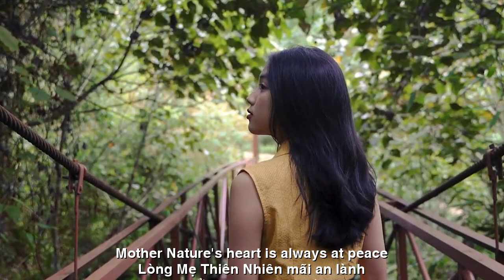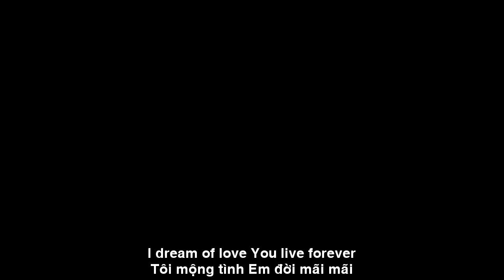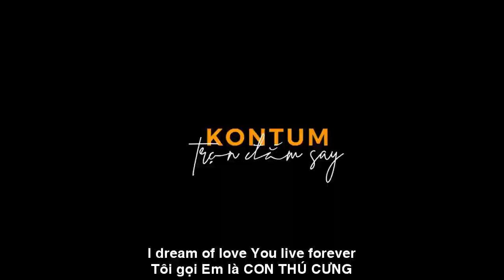[FULL HD]TÂY NGUYÊN ĐẤT HẸN TÌNH DUYÊN||BỤI ĐỜI TRẦN THOẠI NGUYÊN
ĐẾN VỚI
NHÀ THƠ TRẦN THOẠI NGUYÊN THI SỸ BỤI
PHỔ THƠ DỊCH ĐẠI ĐÀN HÁT TÀO LAO
TRÂN TRỌNG GIỚI THIỆU
THƠ:THI SỸ BỤI ĐỜI TRẦN THOẠI NGUYÊN

TÂY NGUYÊN EM!
Tôi đã về nắng gió Tây Nguyên
Buôn Mê Thuột ơi! Mộng bình yên!
Tôi lang bạt một thời trai trẻ
Cùng núi rừng xanh đất tình duyên.(*)
Con đường đất đỏ vào rừng suối
Bướm tóc bay vàng lối cỏ xanh
Và gió hát ngàn cây nắng gội
Lòng Mẹ Thiên Nhiên mãi an lành.
Đêm ầm vang tiếng nhạc cồng chiêng
Rượu Ama Công say môi mềm
Lửa bập bùng cầm tay bước nhảy
Trai gái buôn làng sống hồn nhiên.
Ơi Tây Nguyên! Tây Nguyên rừng thiêng!
Ơi Tây Nguyên! Tây Nguyên tình Em!
Núi rừng xanh đời đời nuôi dưỡng
Sự sống muôn loài. Sống Tự Nhiên
Nay tôi về thăm lại Bản Đôn
Mưa dài Tây Nguyên dài Nhà Rông
Cùng voi ngàn lên thác hùng vĩ
Tôi ngồi ôm Em... trời mênh mông!
Ôi Tây Nguyên mưa nắng núi rừng
Âm thanh rộn ràng đàn T'rưng
Tôi mộng tình Em đời mãi mãi
Thiên Nhiên An Lành như Thú Cưng!
BỤI ĐỜI THI SỸ Trần Thoại Nguyên

ENGLISH TRANSLATION
EM WESTERN HIGHLIGHTS!
I have returned to the Central Highlands
Buon Ma Thuot! Peaceful dream!
I wandered in my youth
Together with the green mountains and forests of love.(*)
The red dirt road into the forest and streams
Butterflies fly yellow in the green grass
And the wind sings a thousand sunny trees
Mother Nature's heart is always at peace.
The night resounds with gong music
Ama Cong wine drunk soft lips
Fire flickering, holding hands and dancing
Village boys and girls live innocent lives.
Hey Tay Nguyen! Central Highlands sacred forest!
Hey Tay Nguyen! Tay Nguyen love you!
Everlasting green mountains and forests nurture
All life. Natural Living
Now I'm back to visit Ban Don
Long rain in the Central Highlands long house Rong
With thousands of elephants to the majestic waterfall
I sit and hug you... the sky is immense!
Oh Central Highlands rain, sunshine, mountains
Thrilling sound of T'rung
I dream of love You live forever
Peaceful Nature Like Pets!
Dust of Poet Tran Thoai Nguyen